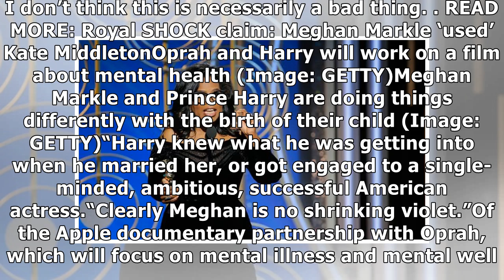The Queen does NOT approve of the ‘Meghan Markle effect’ over Prince Harry claims expert